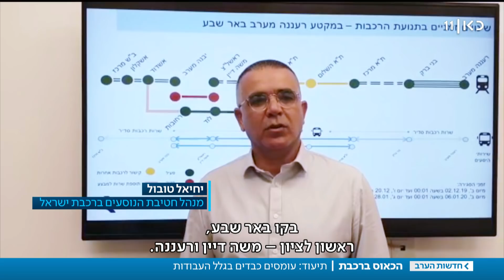בוקר מטורף ברכבת: מה גרם לזעמם של אלפי נוסעים?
כאן חדשות | עבודות החשמול של קו הרכבת ירושלים-תל אביב הובילו לעומסים כבדים וצפיפות ברכבות ובתחנות ברחבי הארץ. הנוסעים התעכבו – וזעמו. כתבתו של שרון עידן, מתוך חדשות הערב 02.12.19